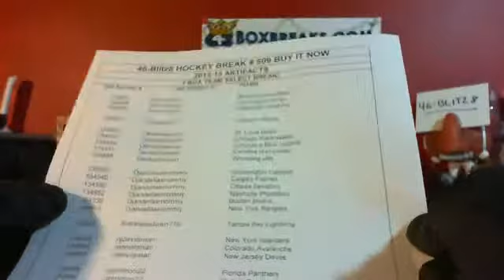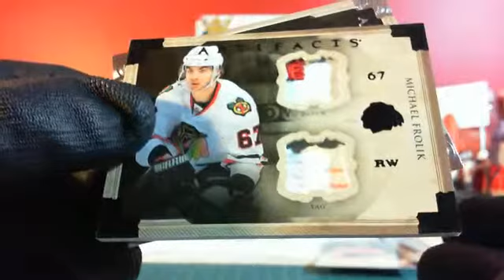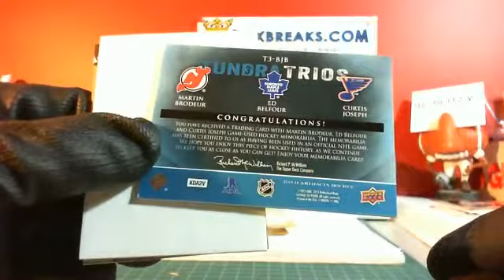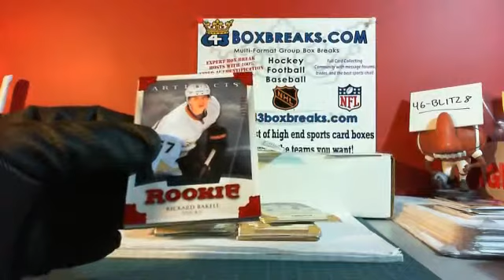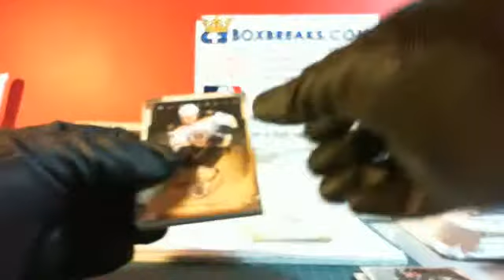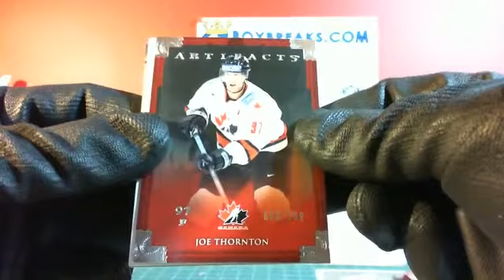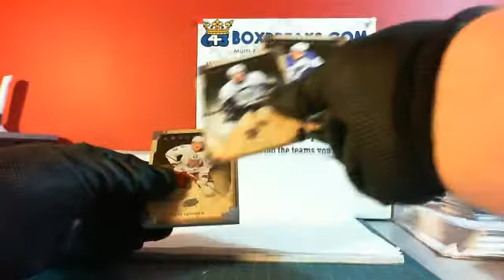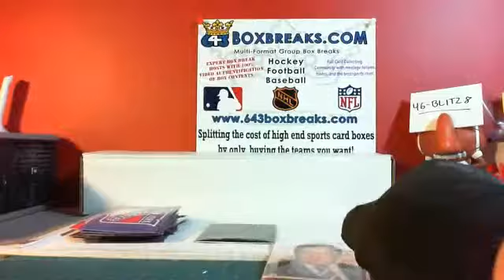46-Blitz8 # 509 13-14 ARTIFACTS TRIPLE STACK 3 BOX BREAK 643boxbreaks.com